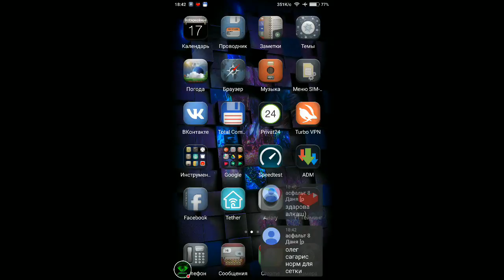Asphalt 8 : Closing the Starlight Season ! (Immersive Livestream #4)